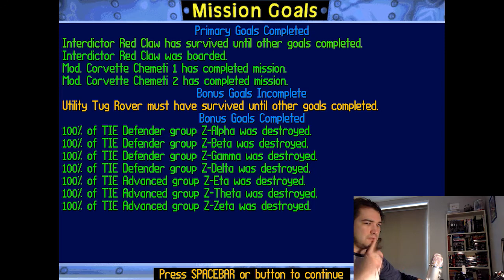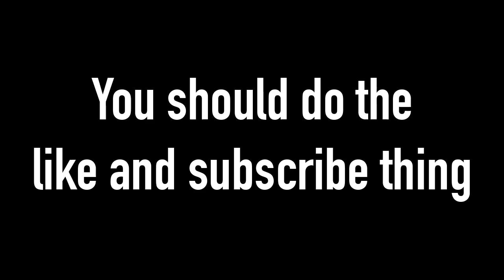Tie Fighter pt50 - outgunned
continuing the tradition of missions that take me hours in my personal playthrough being beaten first time on camera.